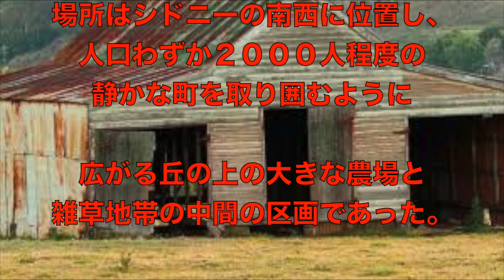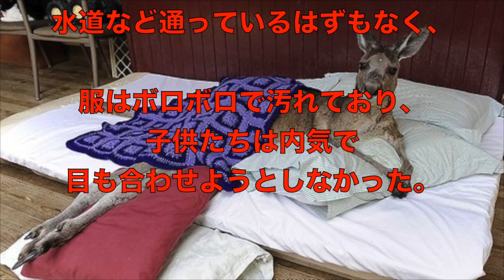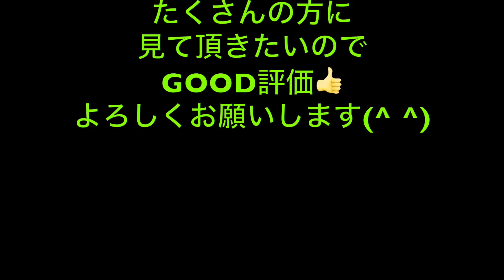【衝撃】恐怖！オーストラリアで発見された近親相◯のコルト一族！世界が震えた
2012年7月、オーストラリア・ニューサウスウェールズ州。ある田舎町で、「学校に行かない子どもたちが、丘の上に住んでいる」という通報が州警察に対して寄せられる。この通報がきっかけとなり、誰にも気付かれることなく異常な暮らしを続けてきた、ある一家の驚愕の歴史が明るみとなり、なぜか2013年の12月、このニュースが大々的に各報道局で報じられ、世界を震撼させた。そのスキャンダラスな事件のあらましとは……。
【関連動画】
たった一枚の韓国が用意した従軍慰安婦の証拠写真に世界が震える。おかしな点に気づくだろうか？　世界の人々「どう見てもこれは、、」【韓国崩壊】
【衝撃】日帝による韓国人強制連行写真…この一枚に隠された驚愕の矛盾に世界が気づいたｗｗｗ誰もが呆れかえり嘲笑される事態にｗ
【韓国崩壊】外国人に見せると必ず驚く不可解な韓国人の行動写真をご覧ください！！ 朝鮮人限定の未開すぎるお仕置きが恥ずかしすぎるwww
【衝撃】「まさか小学生に注意されるとは…今日はいったいなんて日だ！」日本に来て初めて知った…日中の歴然たる差【海外が感動する日本の力】海外の反応
海外の反応 中国人驚愕！「日本は恐ろしい！たった数日間でこれほど・・」日本旅行で娘に劇的を変化を与えた日本の日常に感動！【外国人感動エピソード】